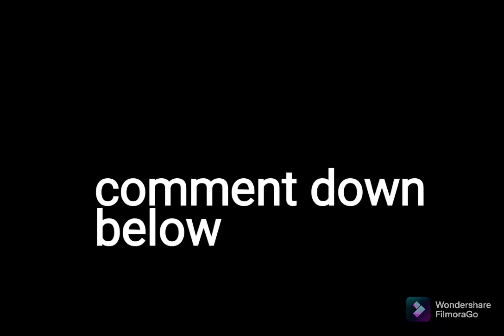Easy Girl With Hat Drawing # Creative Girl Sarangi